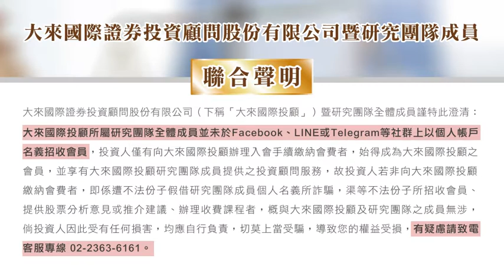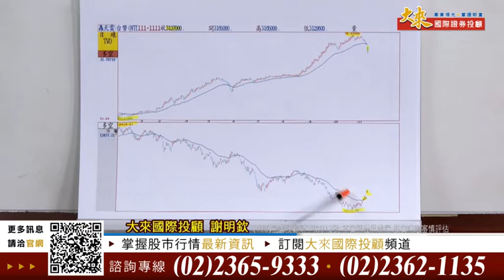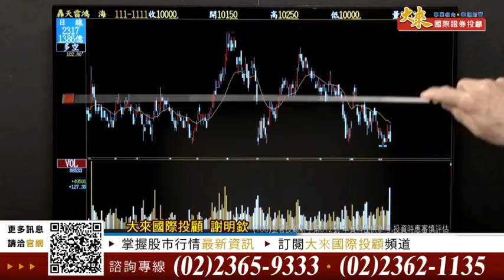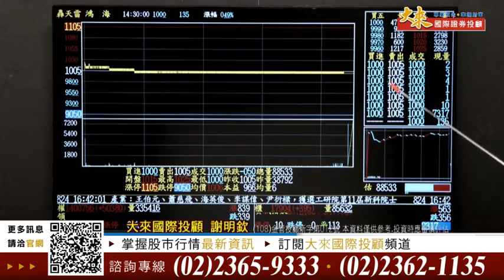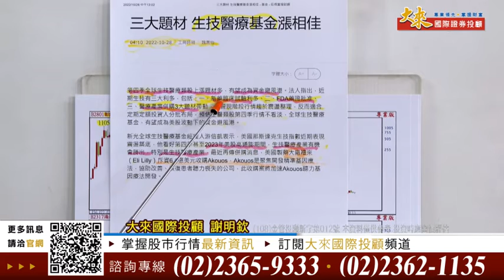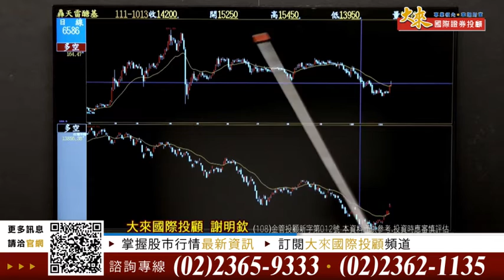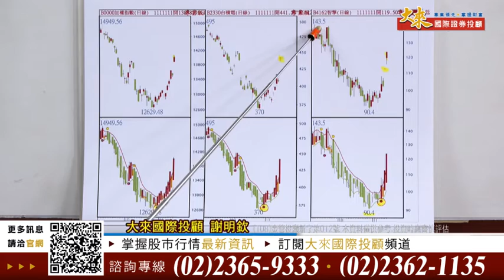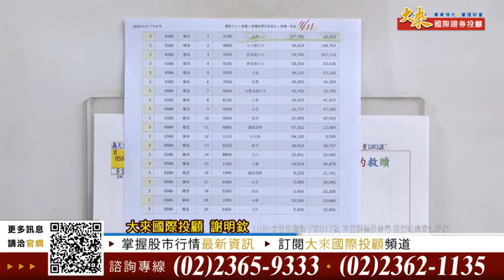1111111前進關鍵碼-謝明欽